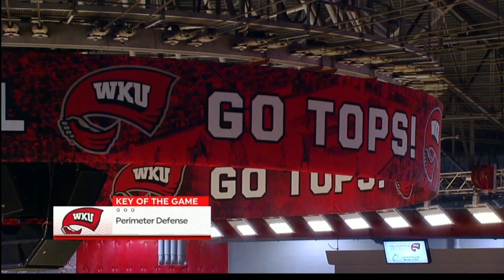2023-02-16 Charlotte @ Western Kentucky (Lady Toppers)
Big win for the Lady Toppers as they are continuing to play well down the stretch!

Go Lady Tops!